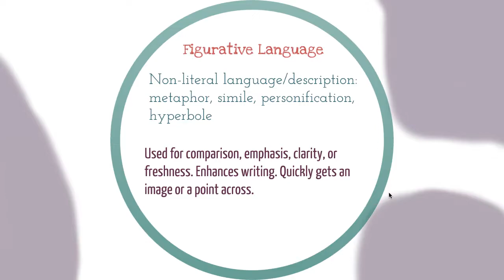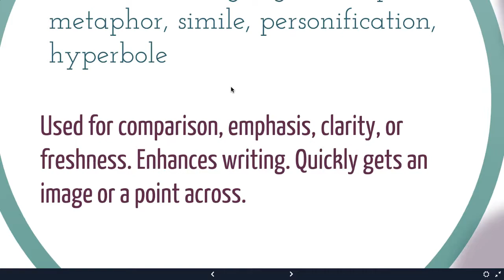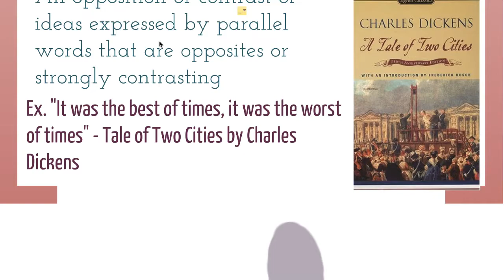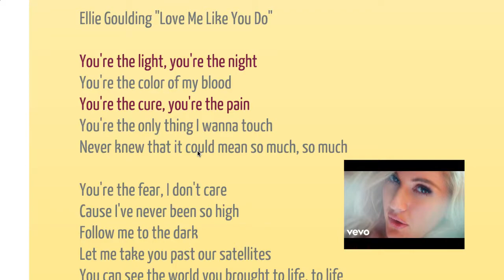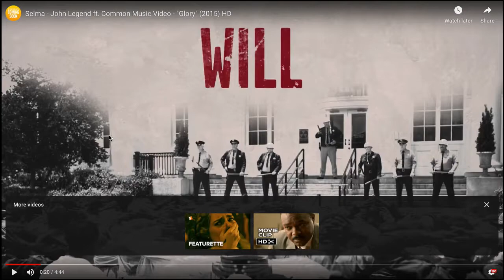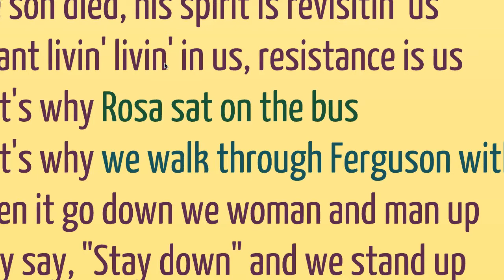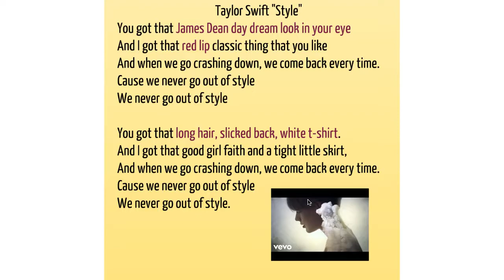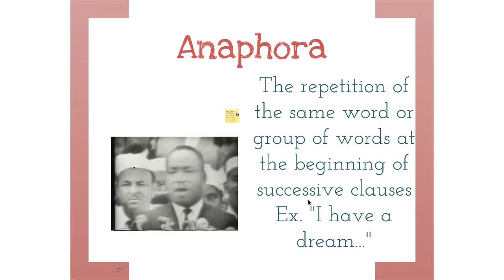FigLanguage Part A